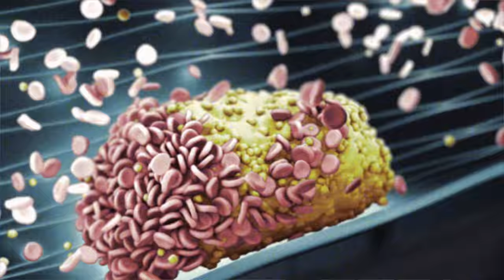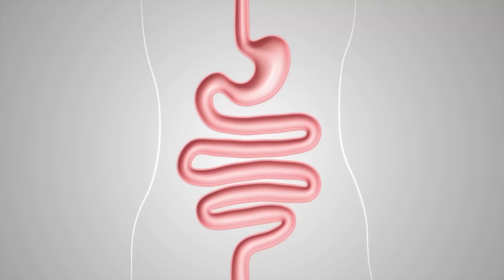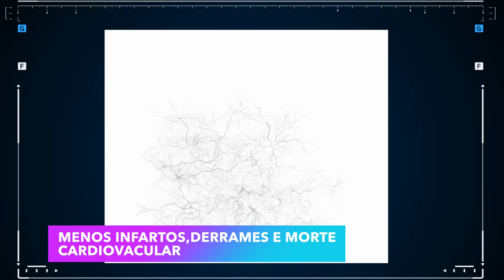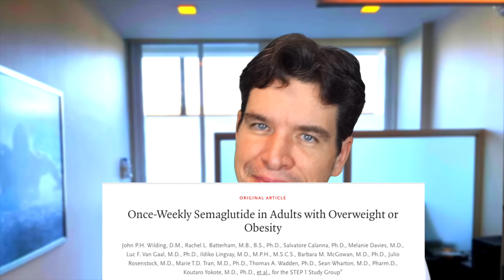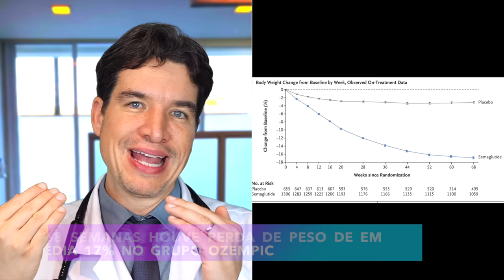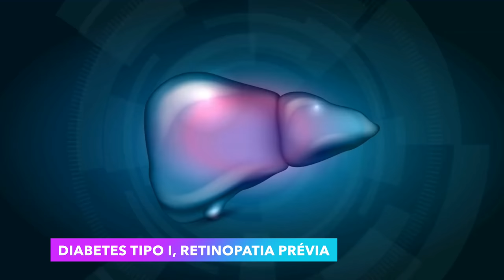O MELHOR REMÉDIO PARA PERDER PESO e para DIABETES? O que NUNCA TE CONTARAM sobre o ozempic!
O MELHOR REMÉDIO PARA DIABETES e PARA PERDER PESO? O que NUNCA TE CONTARAM sobre o OZEMPIC

0:00-  O MELHOR REMÉDIO PARA DIABETES E EMAGRECIMENTO? O que NUNCA TE CONTARAM sobre o Ozempic
1:17- O MELHOR REMÉDIO PARA DIABETES E EMAGRECIMENTO? O que NUNCA TE CONTARAM sobre o Ozempic
1:23- POR QUE O OZEMPIC ESTÁ TÃO POPULAR?
2:55- É VERDADE QUE O OZEMPIC NÃO FOI APROVADO PARA OBESIDADE?
3:00- O ozempic é a semaglutida
3:22- O QUE É O OZEMPIC (SEMAGLUTIDA)?
4:18- O QUE O GLP-1 FAZ além de aumentar a insulina do corpo?
5:14- A SEMAGLUTIDA É UM BOM REMÉDIO PARA PERDA DE PESO?
6:52- QUAIS OS EFEITOS COLATERAIS MAIS COMUNS DO OZEMPIC?
7:34- O QUE É O "ROSTO DO OZEMPIC"?
7:55- QUEM NÃO PODE USAR OZEMPIC?
8:11- POR QUE O OZEMPIC É TÃO CARO?
8:37- A SEMAGLUTIDA É SÓ INJETAVEL?
9:02- SE PARAR O OZEMPIC, VOCÊ VAI GANHAR PESO NOVAMENTE?
9:19- VOCÊ PRECISA DO  OZEMPIC PARA EMAGRECER?
10:31- Veredito: Ozempic é um bom remédio? Funciona para perda de peso?

Prepare-se para descobrir a verdade sobre um assunto que está mexendo com a cabeça de muitas pessoas que buscam emagrecer: o Ozempic! Este remédio, que também é conhecido como Semaglutida, tem sido considerado como um dos melhores aliados no controle do diabetes e na perda de peso. Mas será que isso é realmente verdade? E quais são os riscos envolvidos em seu uso? No vídeo de hoje, vamos mergulhar a fundo nesse tema e mostrar tudo o que você não sabe sobre o Ozempic. Completamente esclarecedor, este vídeo vai te mostrar como este medicamento pode afetar sua saúde em geral e qual é o seu verdadeiro papel no tratamento de diabetes e obesidade. Então, se você quer saber mais sobre esse assunto e ficar por dentro de tudo o que não te contaram sobre o Ozempic, é só continuar assistindo!

- - - - VÍDEOS RELACIONADOS com perda de peso E DIABETES tipo 2

👉 METFORMINA causa CÂNCER? EVITA DIABETES? Ataca o FÍGADO? Faz mal para a SAÚDE? Saiba tudo! (glifage)

👉 A VERDADE AMARGA SOBRE O AÇÚCAR | Novas descobertas podem fazer você parar com os doces para sempre

👉6 BEBIDAS PROIBIDAS PARA UM DIABÉTICO (e quanto você pode beber se tem pré-diabetes ou diabetes)

👉 7 TRUQUES para PARAR COM O AÇÚCAR, ACELERAR seu METABOLISMO e evitar DIABETES (dieta DETOX de DOCES)

👉 10 BENEFÍCIOS QUANDO VOCÊ CAMINHA TODOS OS DIAS (SURPREENDENTE)| Efeitos da CAMINHADA para sua saúde